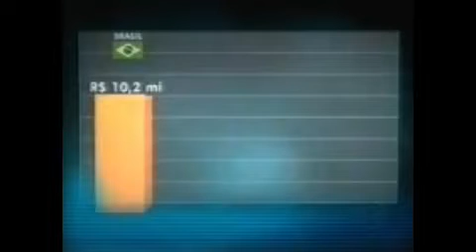Quanto custa um político brasileiro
Você sabia que um Senador brasileiro custa 33 Milhões por ano? Não deixe de assistir e compartilhar!